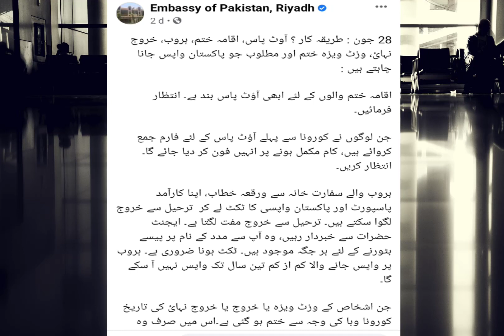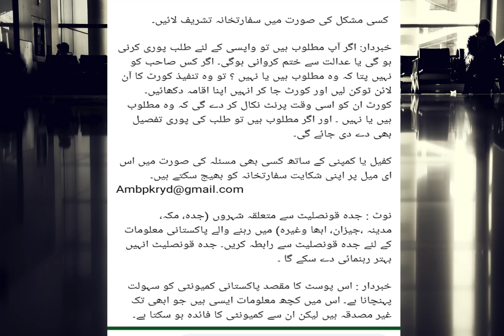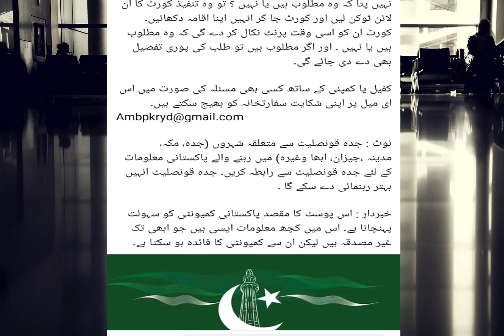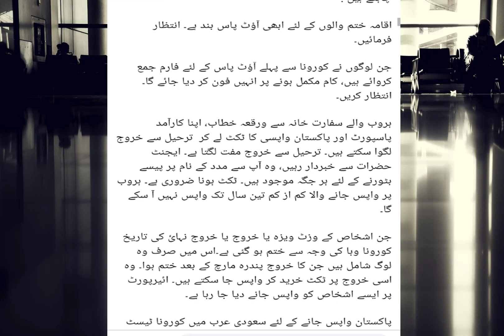Good news for illigal expatriates | Huroob Kharooj | Final Exit